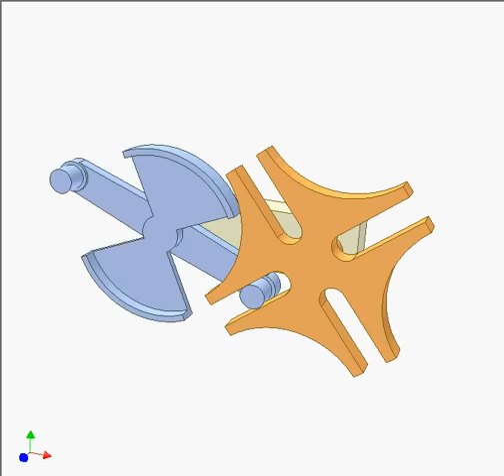Geneva Mechanism 5